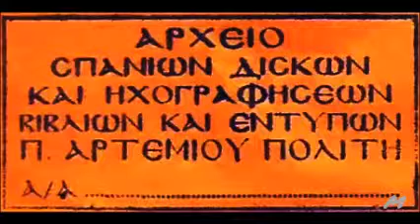GERASIMOS LAVRANOS//ΜΑΡΙΟΝ ΣΙΒΑ//ΓΙΑΝΝΗΣ ΜΑΝΟΣ -ΤΟ ΠΡΩΤΟ ΧΕΛΙΔΟΝΙ (ΛΑΒΡΑΝΟΥ ΟΙΚΟΝΟΜΙΔΗ) GREEK RETRO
ΤΟ ΠΑΡΩΝ ΗΧΗΤΙΚΟ ΥΛΙΚΟ ΤΟΥ ΠΑΤΕΡ ΑΡΤΕΜΙΟΥ - Η ΙΔΕΑ ΚΑΙ ΠΑΡΟΥΣΙΑΣΗ ΔΙΚΗ ΜΟΥ - ΓΙΑ ΛΕΠΤΟΜΕΡΕΙΣ ΠΛΗΡΟΦΟΡΙΕΣ ΣΤΟ BLOG ΤΟΥ ΦΩΝΤΑ ΤΡΟΥΣΑ . Η Ορχήστρα του Γεράσιμου Λαβράνου. Από αριστερά: Γιώργος Λαβράνος κρουστά, Μανώλης Μικέλης πιάνο, Γεράσιμος Λαβράνος τρομπέτα, άγνωστος προς εμένα μουσικός, Νίκος Λαβράνος ντραμς, Νίσος Πανταζής(;) κοντραμπάσο, Ρήγας Σαριτζιώτης(;) φλάουτο, Wally Besser τρομπέτα (πηγή: facebook / Gerasimos Lavranos) Πηγή .ΚΑΛΗ ΑΚΡΟΑΣΗ!!!